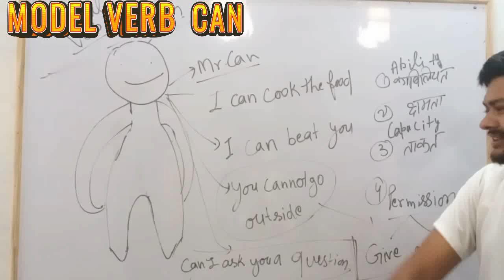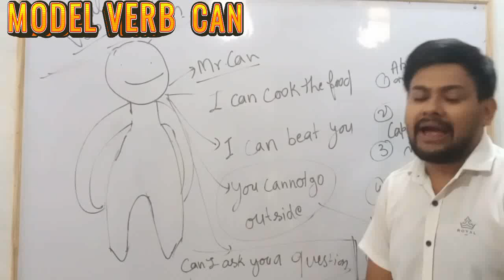मिलिए Mr. can से मेरे साथ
मिलिए Mr. can से मेरे साथ modelverb can use_of_can#
englishlanguage